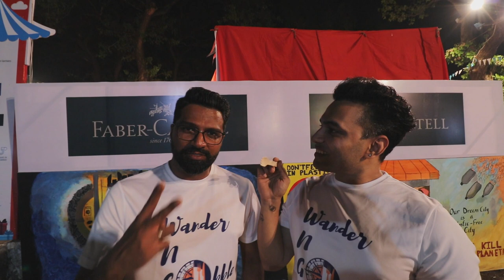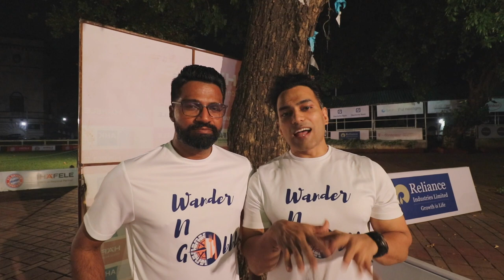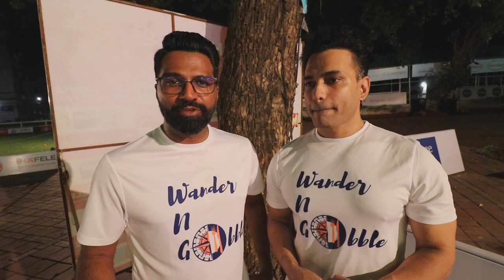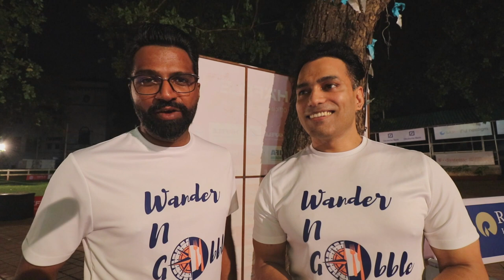The Oktoberfest 2019 in Mumbai - by WanderNGobble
Team WanderNGobble recently attended the 10th edition of the Oktoberfest which took place in Mumbai at the Mahalaxmi Race Course. The event was organised as part of the 3rd German Days event organised by the German Consulate in Mumbai along with the Indo German Chamber of Commerce.

An event such as this serves an excellent opportunity for citizens of Mumbai to experience a slice of German culture and for German expats staying in Mumbai to share a part of their culture. The number of locals we witnessed participating in the event, offers proof to the curiosity around International Fests such as this.